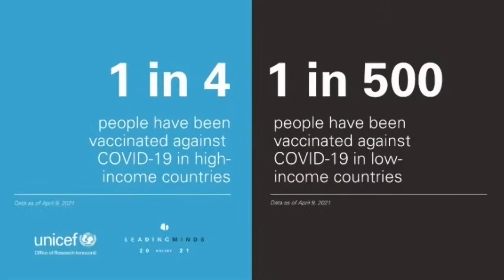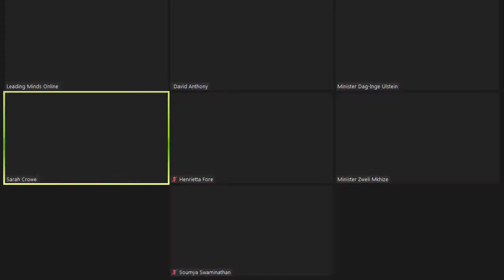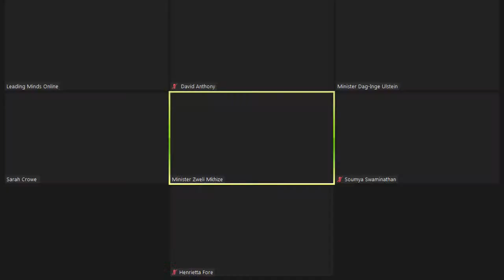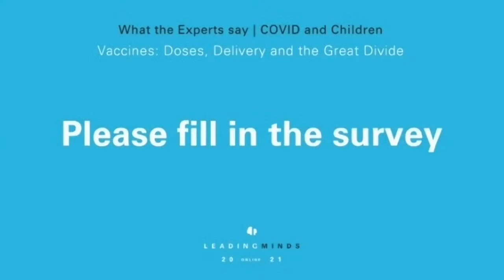Leading Minds Online on Vaccines: Doses, Distribution and Bridging the Great Divide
The COVID Vaccine Race has been nothing short of a scientific triumph. In just under a year the unimaginable has happened, with not just one but several different vaccines tested, transported and delivered to millions around the world to protect them against a virus that has brought the world to a standstill.

But how can we achieve VaccinEquity? We have asked LeadingMinds

Dr Zweli Mkhize, Minister of Health, Government of South Africa
Dag-Inge Ulstein,  Minister of Development and Co-operation, Government of Norway
Dr Soumya Swaminathan, Chief Scientist, WHO
Henrietta H. Fore, Executive Director, UNICEF